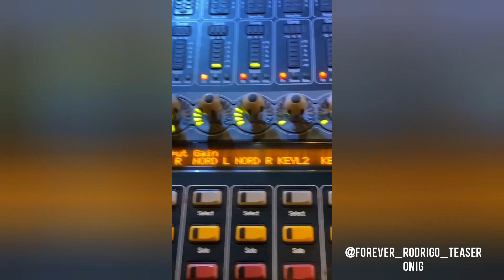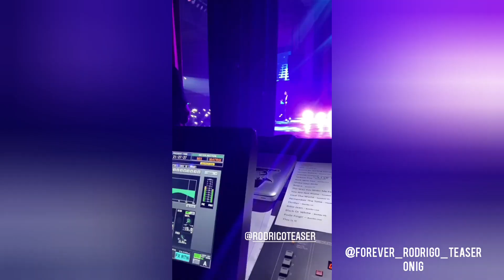(Equipe) Tributo Ao Rei do Pop Tom Brasil 28/11/2021